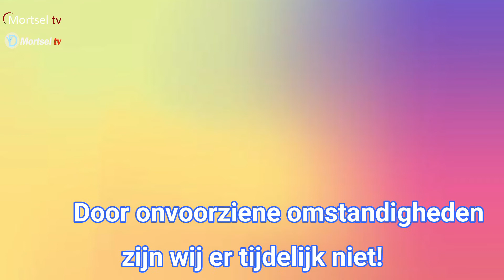Er even tussenuit in september